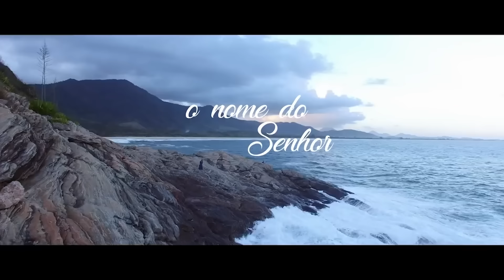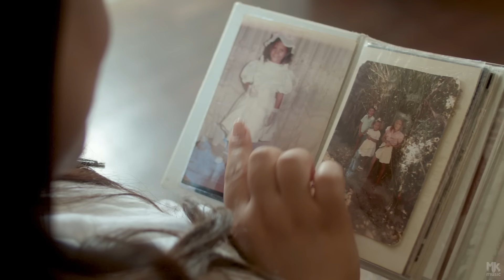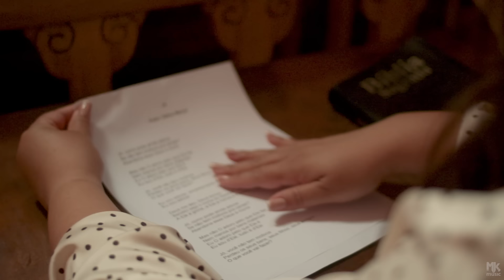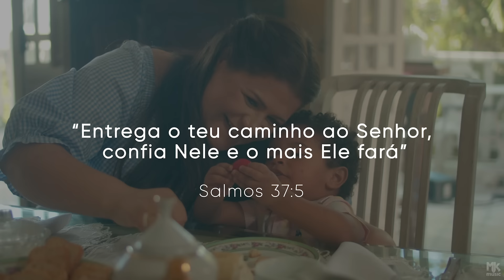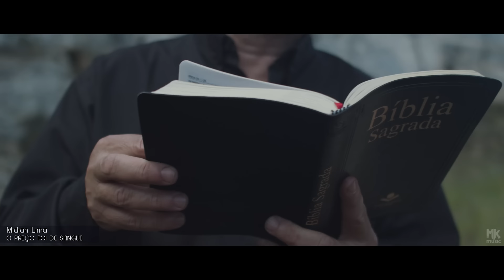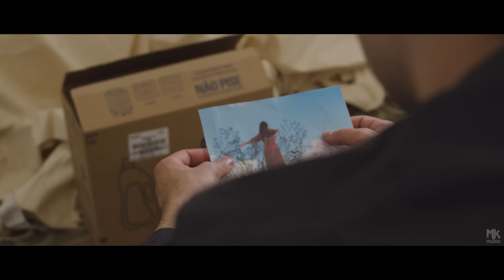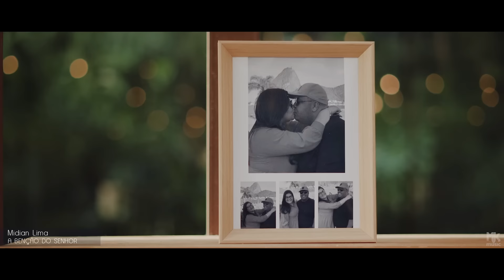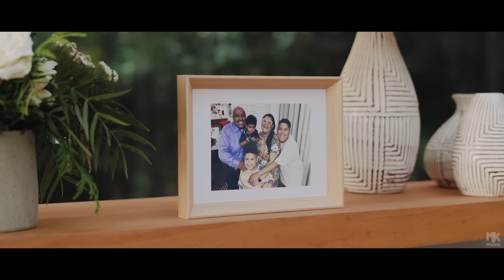Midian Lima - AS MELHORES (Músicas Mais Tocadas) Atualizada 2023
Atenção, povo de Deus! Essa seleção é para você, que também ama e acompanha o ministério da nossa querida Midian Lima. Reunimos as melhores e mais tocadas músicas gospel interpretadas pela cantora e te convidamos a adorar e exaltar o nome do Senhor conosco ao som desses lindos louvores.

1. Midian Lima - Jó (00:00)
(Compositor: Delino Marçal)
2. Midian Lima - Olharei Para o Alto (05:17)
(Compositora: Gabriela Gomes)
3. Midian Lima - Não Pare (09:59)
(Compositora: Priscila de Paula)
4. Midian Lima - Jesus Não Se Esqueceu de Você (14:59)
(Compositor: Marquinhos Gomes)
5. Midian Lima - Prioridade (18:41)
(Compositor: Samuel Messias)
6. Midian Lima - Aguenta Coração (23:58)
(Compositor: Jotta A)
7. Midian Lima - Shekinah (28:38)
(Compositores: Gabriela Gomes e Marquinhos Gomes)
8. Midian Lima - Soldado Ferido (33:26)
(Compositor: Marquinhos Gomes)
9. Midian Lima - Jó (Ao Vivo) (37:58)
(Compositor: Delino Marçal)
10. Midian Lima - O Poder do Sangue (44:08)
(Compositoras: Tatiana Malafaia e Midian Lima)
11. Midian Lima - Sou Teu Deus (48:15)
(Compositor: Tony Ricardo)
12. Midian Lima - Eu Nunca Vi (53:12)
(Compositor: Marquinhos Gomes)
13. Midian Lima - O Preço Foi de Sangue (57:39)
(Compositora: Gabriela Gomes)
14. Midian Lima - Tira-me do Vale (1:02:41)
(Compositor: Marquinhos Gomes)
15. Midian Lima - A Bênção do Senhor (1:06:56)
(Compositor: Arthur Callazans)
16. Midian Lima - Tu És Adorado (1:11:10)
(Compositor: Marcus Salles)
17. Midian Lima - Vai Ter Vida Aí (1:15:41)
(Compositores: Midian Lima e Kelvyn Lucena)
18. Midian Lima - Você Não Imagina (1:20:14)
(Compositor: Delino Marçal)
19. Midian Lima - Não Haverá Vergonha (1:25:30)
(Compositores: Midian Lima e Arthur Callazans)
20. Midian Lima - O Melhor Pra Ti (1:30:52)
(Compositor: André Freire)
21. Midian Lima - Covardia (1:34:59)
(Compositora: Léa Mendonça)
22. Midian Lima - O Deus dos Pequeninos (1:40:06)
(Compositor: Samuel Messias)
23. Midian Lima - Um Novo Tempo (1:44:52)
(Compositor: Samuel Messias)
24. Midian Lima e Samuel Messias - A Promessa Está de Pé (1:50:00)
(Compositor: Samuel Messias)
25. Midian Lima - Simplesmente Sobrenatural (1:57:12)
(Compositores: Davi Vianna e Rodney Santos)